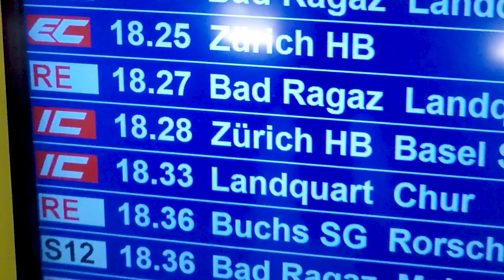MALBUN LIECHTENSTEIN | Hiking in the Beautiful Alps of Europe!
MALBUN LIECHTENSTEIN: I travelled by bus from Vaduz to Malbun for some summer hiking in Liechtenstein’s premium ski resort deep in the beautiful alps of Europe.

Malbun is the most popular and admired ski resort in Liechtenstein and usually when people visit it’s for a ski trip or holiday. There’s snow on the mountainside and log fires crackling away in the traditional wooden cabins - not during my visit though!

I travelled to Malbun in the summer time in search of some picturesque walking trails and dramatic mountain views. The bus picked me up from Vaduz and after a scenic journey that involved a ride through the Steg Tunnel I was dropped off in the centre of Malbun. From there I took a quick look around the ski village, popped into the tourist information centre & then jumped (literally) on a ski lift heading up towards the mountain tops.

From the mountains above Malbun I followed a trail that followed the ridge line around the valley below. During my walk I heard the unmistakable sound of cowbells from the pastures beneath me, marvelled at the small villages below the Austrian Alps and found several summit crosses that looked out on miles of glorious terrain. There were incredible mountains all around and I felt very lucky to be hiking in Malbun Liechtenstein.

I completed as much of the trail as I had time for and then walked back down to the ski village to catch my bus back to Vaduz. From there I picked up my luggage and caught another bus into Sargans and then a train onto Basel in Switzerland.

*CHAPTERS:*
📖 00:00 Vaduz to Malbun
📖 00:28 Introducing Malbun Liechtenstein
📖 01:18 Ski Lift to the Top!
📖 02:00 Austrian Alps & Cowbells
📖 02:56 The Two Hikes
📖 04:06 Hiking the Alps of Malbun Liechtenstein
📖 08:35 Hiking Down the Valley
📖 11:16 Malbun to Basel
📖 12:50 An Evening in Basel

🎵 Dimensions by Stellar Dreams
🎵 Gaia by Blackmill
🎵 Meet Me In The Woods by Lord Huron